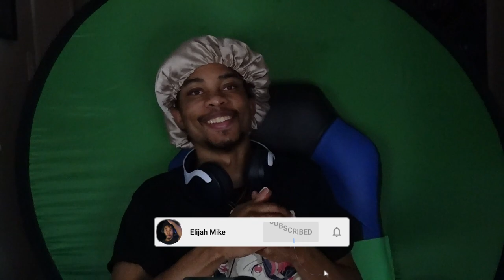KRATOS & THOR 🔥🤯 | God of War Ragnarok pt. 1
In the first chapter of God of War Ragnarok, players are thrust into an epic battle with Thor, the God of Thunder. As Kratos prepares for his  most challenging fight yet, the atmosphere is charged with tension and anticipation. With each thunderous strike and lightning-infused attack, the clash between the two powerful beings shakes the very foundation of the realms……